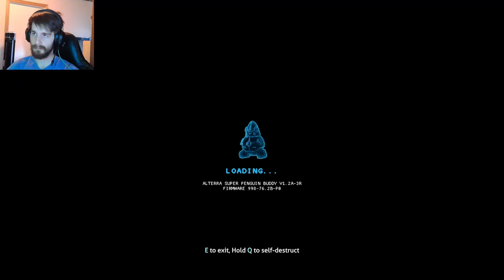i found the Antidote! - Subnautica below zero - Part 33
Intagram: jokke1411